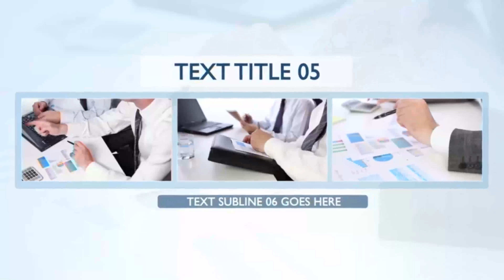Elegant Corporate Promo | Apple Motion Files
Elegant Corporate Promo is created with Apple Motion 5 Compatible Final Cut Pro X Full HD 1920×1080 resolution 16 places for your pictures/videos, 21 for your texts and one for your logo 4 social medias icons included Fast render time Customize Colors in one click Support 24/7 contact us if you have any questions Music not included contact us for more informations

 Last Update 9 March 18 Created 1 October 13 Requires Plugins No Software Version Apple Motion 5, Final Cut Pro X Resolution 1920x1080 File Size 9MB Tags ad, advert, apple, business, clean, corporate, display, elegant, media, mouvement, moves, nice, particles, presentation, promo